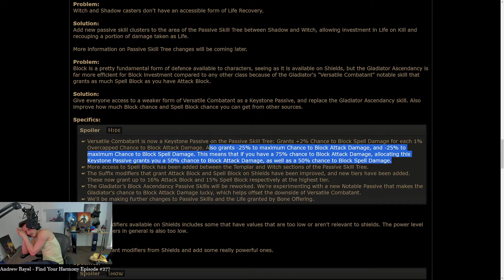[POE CLIPS] STEELMAGE SADGE | MATHIL1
Clips of the best streamers playing Path of Exile every day gathered here on our channel!
Streamer Twitch Channel of this video

Clipes dos melhores streamers jogando Path of Exile todos os dias reunidos aqui em nosso canal !
Twitch do Streamer deste video